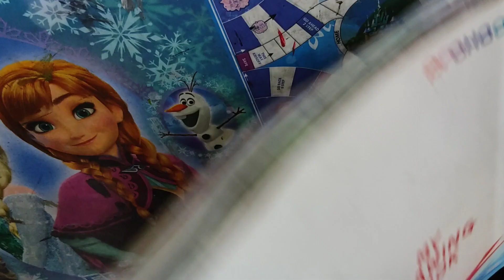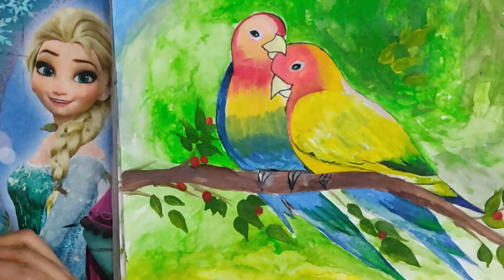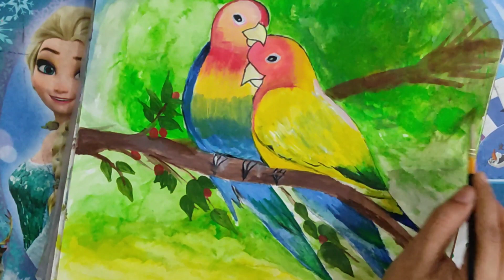Love Birds Painting 🎨 ❤🐦🐦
We learned painting and drawing on our own during this lockdown days. Just thought to starting this channel to represent our drawings to this beautiful world!